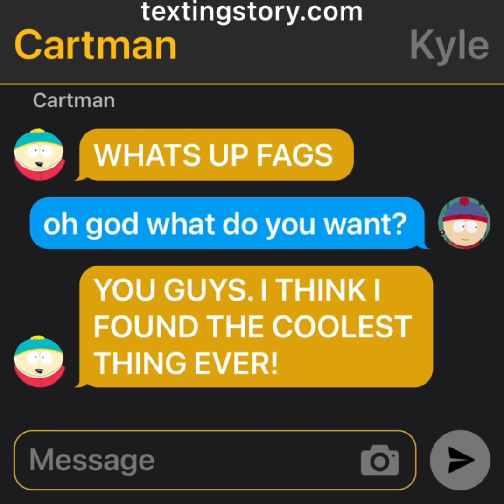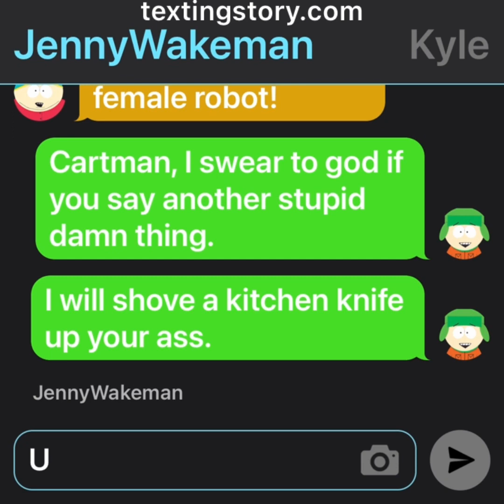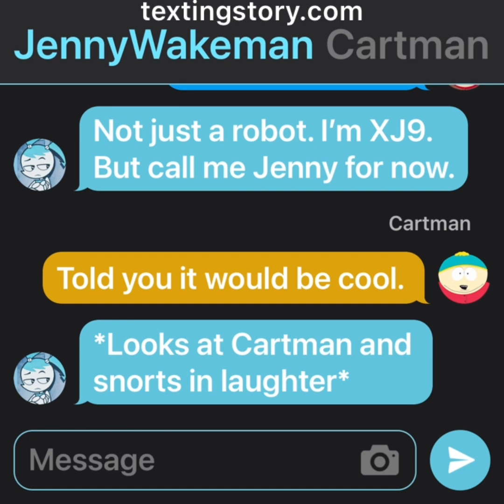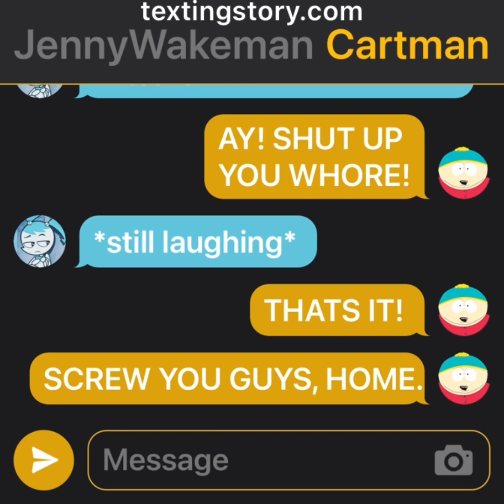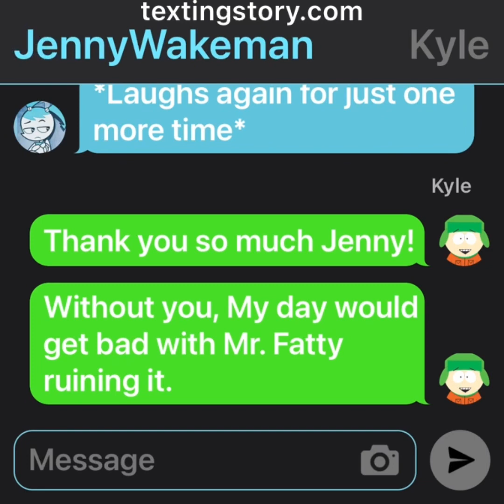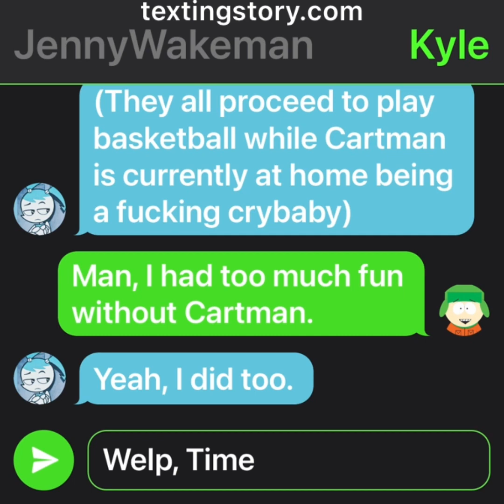XJ9 Jenny meets South Park (A Texting Story Video)